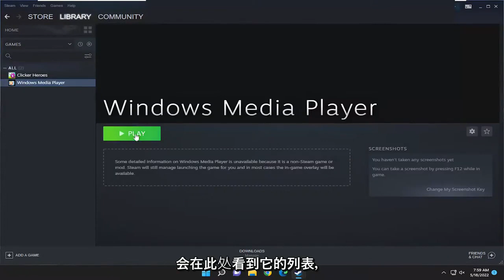在游戏库添加非Steam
如何将非 Steam 游戏添加到 Steam - 完整教程

Steam 已成为游戏玩家购买游戏并与其他用户交易游戏相关财产的最大平台。 但除了以数字方式分发游戏外，Steam 客户端还允许游戏玩家有效地管理他们的游戏。

您通过 Steam 购买的游戏会自动添加到库中，但您也可以添加第三方游戏以更好地管理您的购买。 在本教程中，我们将讨论如何将非 Steam 游戏添加到您的库中（以及为什么应该这样做）。

本教程中解决的问题：
将非 Steam 游戏添加到 Steam
如何将非steam游戏添加到steam
将非 Steam 游戏添加到 Steam Deck
能把非steam的游戏加到steam吗
如何将非steam游戏添加到steam库

Steam 是 PC 游戏的发源地，但有几款游戏仅在其他店面提供。 Epic Games Store、Ubisoft Connect、Origin 等都有您在 Steam 上找不到的游戏。 为了改善您的桌面游戏体验并使即将推出的 Steam Deck 更易于使用，我们将向您展示如何将外部游戏添加到您的 Steam 库中。